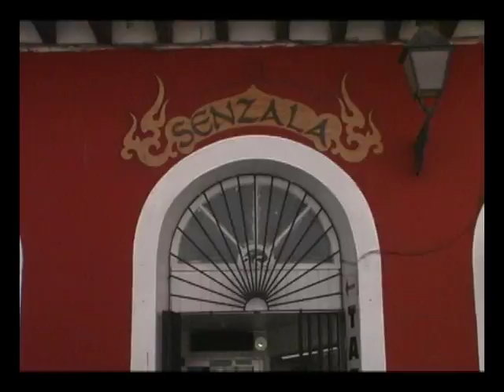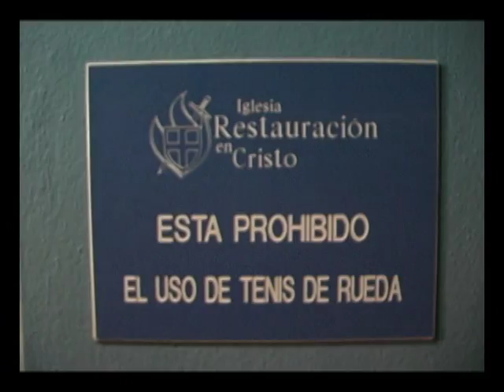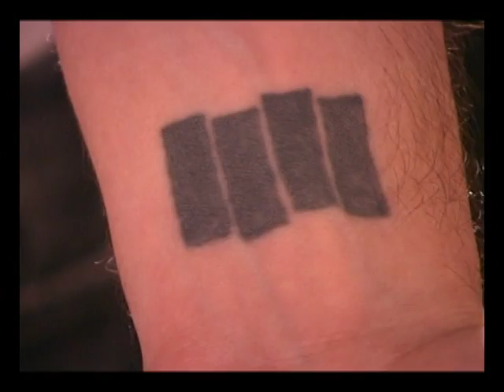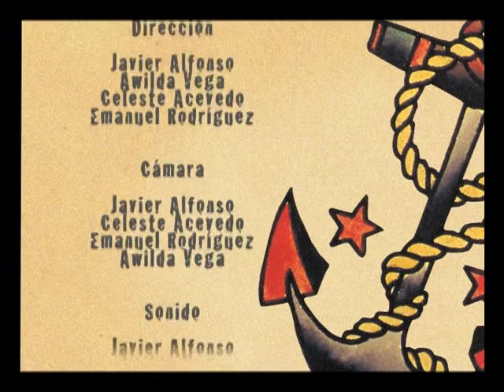Cosiendo Tinta.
documental sobre los tatuajes. proyecto de produccion de television.